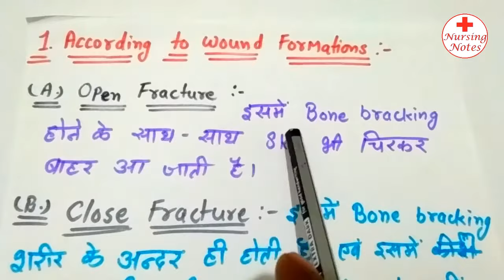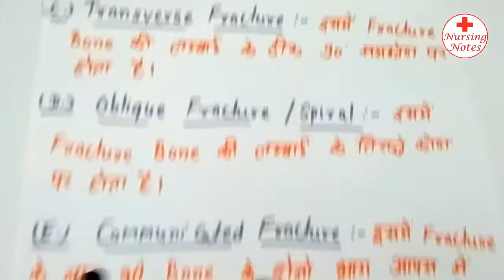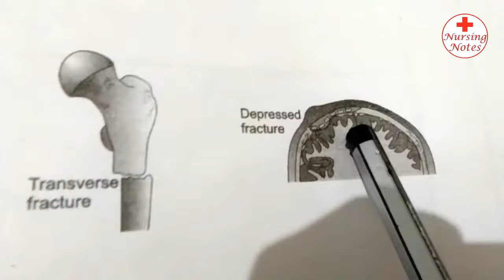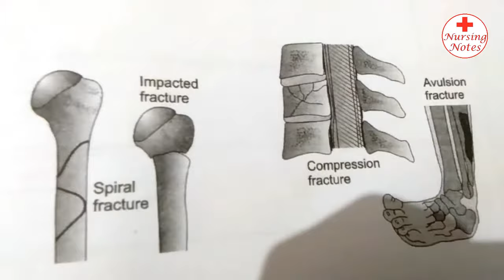Bone Fracture Lecture In Hindi || Types Of Bone Fracture || Medical Surgical Nursing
Bone Fracture Lecture In Hindi,